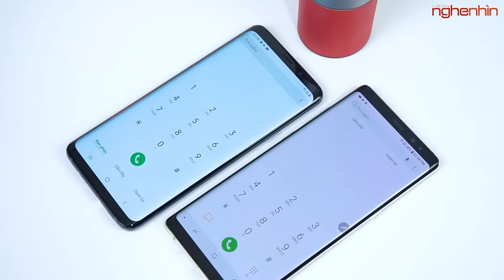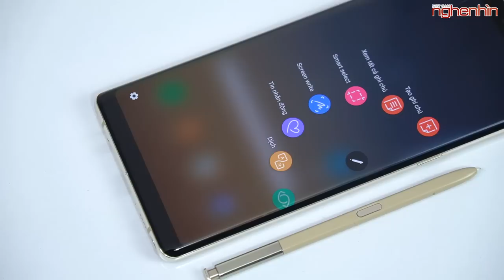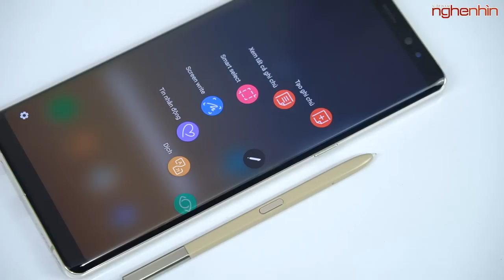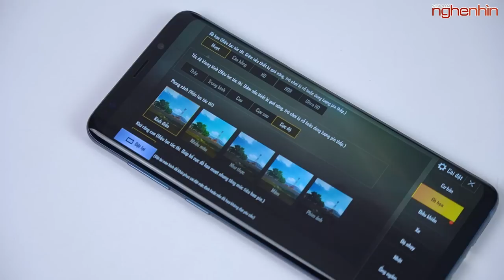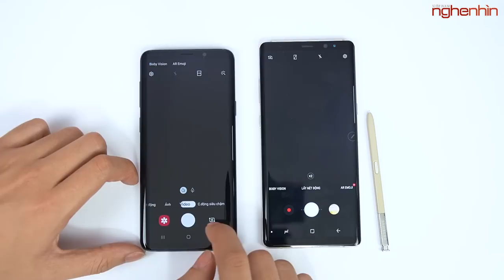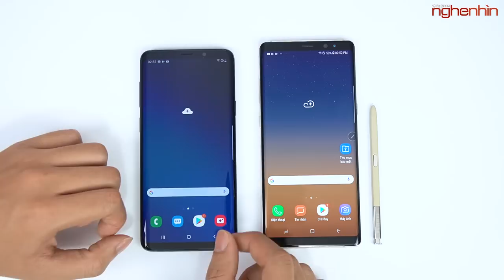7 triệu có nên mua Galaxy Note 8 hay cố lên Galaxy S9 Plus?